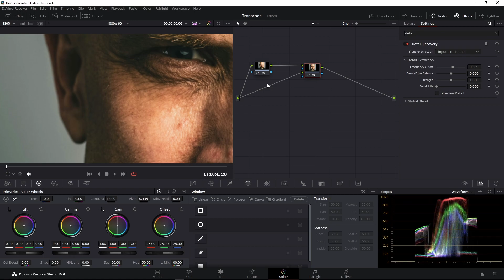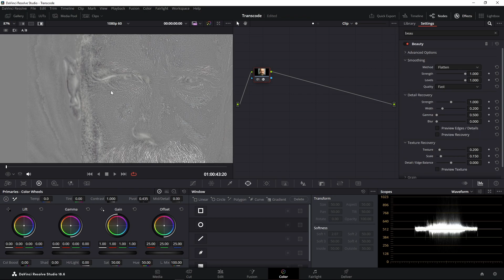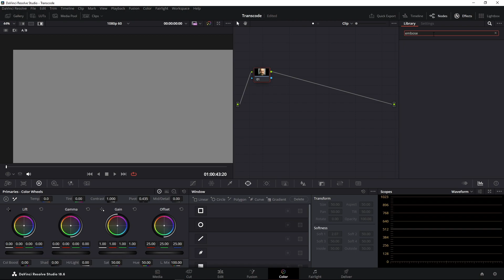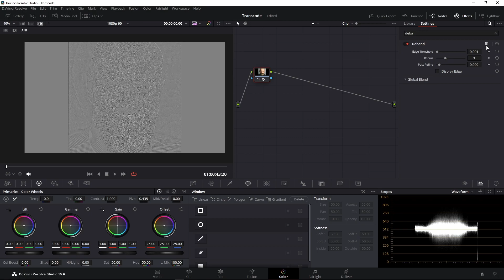Enhancements - Beauty vs Deband (Deblock vs Deband).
The difference: Beauty often used to defocus soft parts of an image or intermix two color blocks while Deband used to soften the edges inbetween color bands of the whole image if you didn't limit the applying region.
Source image:
Softwares: Davinci  Resolve.
All rights reserved to the authors, if you own some material from this video and do not want it displayed here, send an email to me and I will immediately remove it.
PS: I'm just a newbie learning Resolve. Uploading here to remember what I did. Something may be wrong.